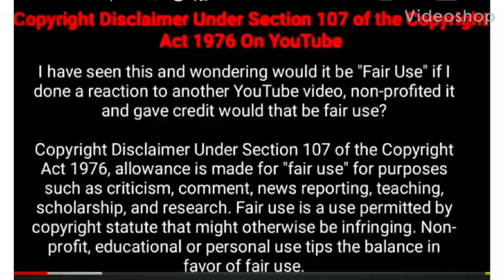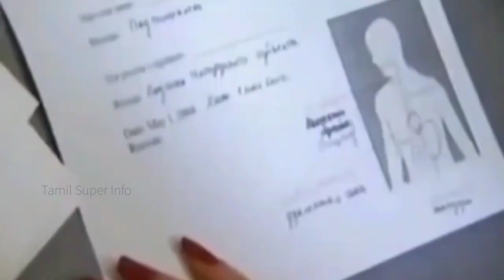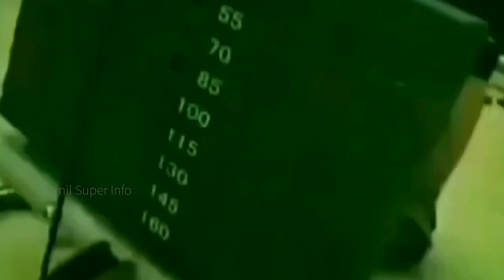அதிசய சக்தியுடன் பிறந்த குழந்தைகள் | Superkids with super powers in the world | Tamil Super Info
அதிசய சக்தியுடன் பிறந்த குழந்தைகள் | 7 Superkids with super powers in the world
special talent kids. This is a super kids amazing facts tamil